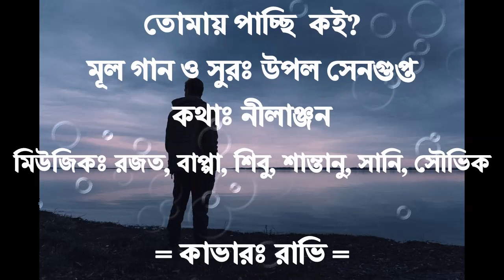Tomaee Pachchhi Koi | তোমায় পাচ্ছি কই? | উপল সেনগুপ্ত | কাভার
This is a cover for the song for the song " Tomae Pachchhi Koi " by Upal Sen Gupta and Nilanjon.

Please note that I am not a singer or a musician. I don't even a musical instrument, let alone a studio to record songs. I sing with Karaoke music and record using my mobile/cell phone.

I hope you will enjoy the song.

Limitations on exclusive rights: Fair use which states that  "Fair use of a copyrighted work, including such use by reproduction in copies or phonorecords or by any other means specified by that section, for purposes such as criticism, comment, news reporting, teaching, scholarship, or research, is not an infringement of copyright."

1) The playing of this cover version of the song is only for nonprofit educational purposes;
2) This is not the original song, neither is it an actual reproduction of the original song, nor any part of the original song is used
3) There are no financial gains whatsoever by the uploader in playing or posting this song or video
4) The use of this song is simply to demonstrate the use of keyboards accompaniments and sounds capabilities for music education
5) Credit to Original song and Group / Band / Artist is duly given and mentioned in the post and video